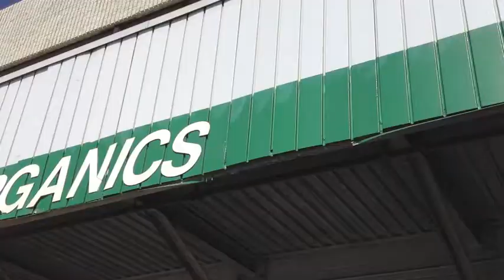How a Fruitarian Goes Shopping - LA Wholesale Produce Market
Hannah and Diane show you around Better Life Organics, the organic wholesaler in LA. They also go to a conventional wholesaler. If you're going to eat an 801010 diet, it's imperative to get enough fruit in you, and what better way to do that than to buy in bulk! Also, it's much cheaper than buying from a grocery store.